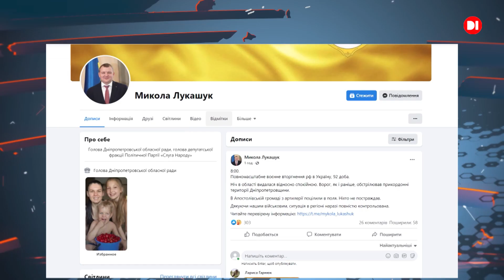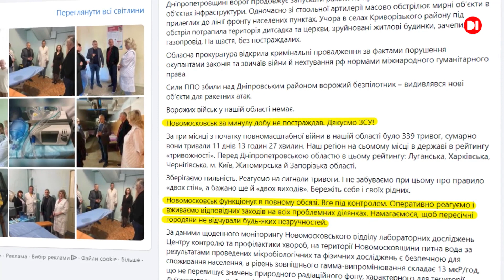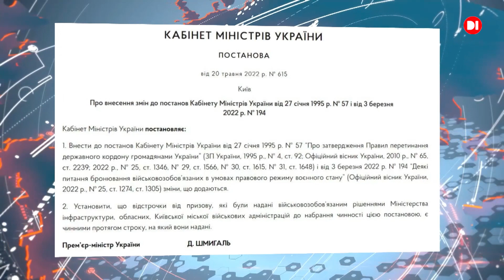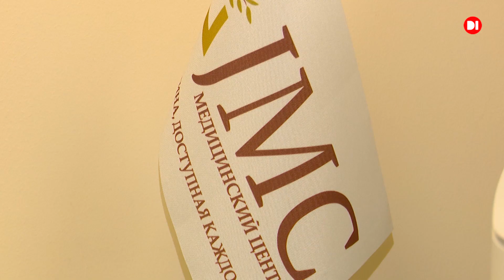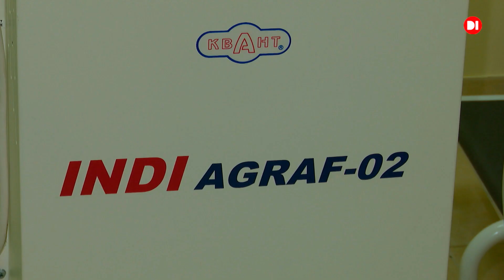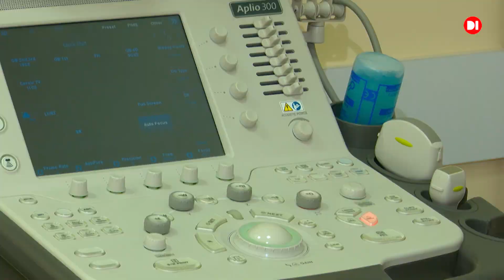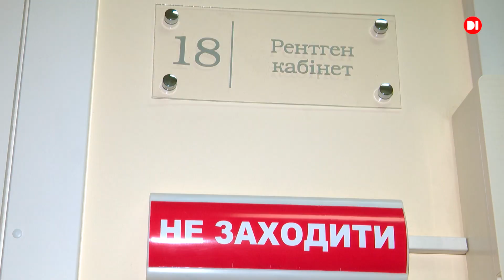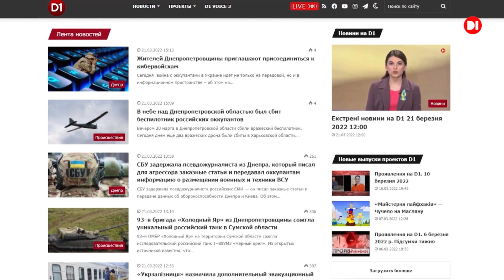Новини на D1. 26 квітня 2022. 10:00.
Ворог вночі обстрілював прикордонні території Дніпропетровщини. В Апостолівській громаді з артилерії поцілили в поля.

До 5 червня триває збір пропозицій щодо перейменування вулиць у Кам’янському.

Кабінет міністрів України дозволив певним категоріям військовозобов'язаних чоловіків виїжджати за кордон.

Минув майже місяць з розгрому торговельних рядів біля ринку Озерка, проте міська влада Дніпра нічого не зробила, хоча прикривала своє зухвалі дії необхідністю відкрити проїзд.

При єврейському медичному центрі «JMC» у Дніпрі продовжує працювати обласний центр вакцинації від ковід-19.